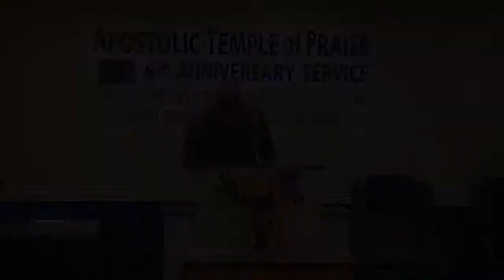Pastor Richard Willoughby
Apostolic Temple of Praise
2220 Sacramento St.

Pastor Jessie M. Tate